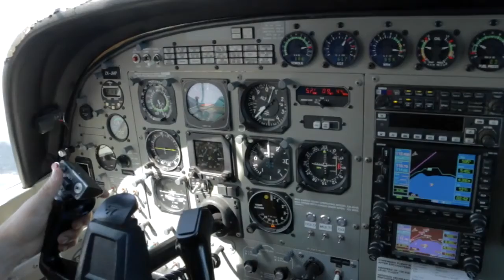141017 - TZULING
Taupo Tandem Skydiving - TZULING